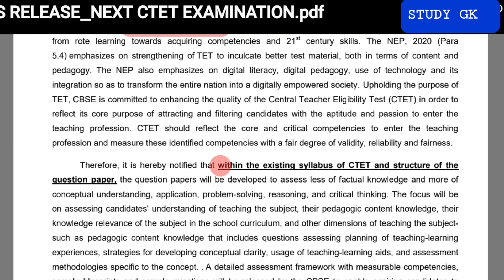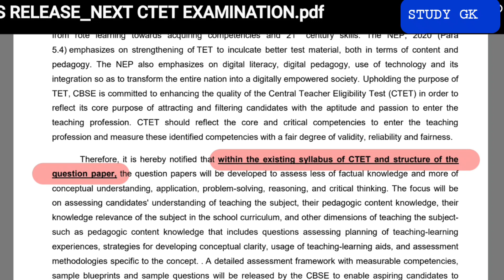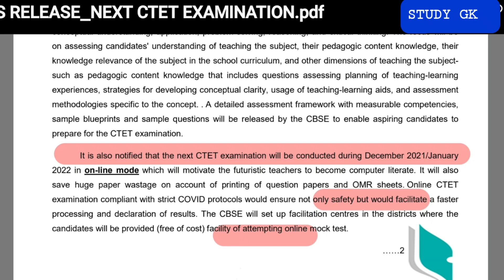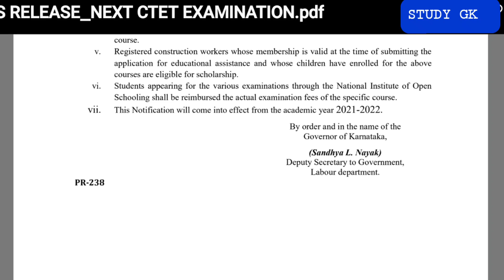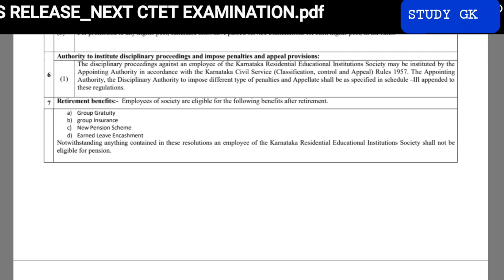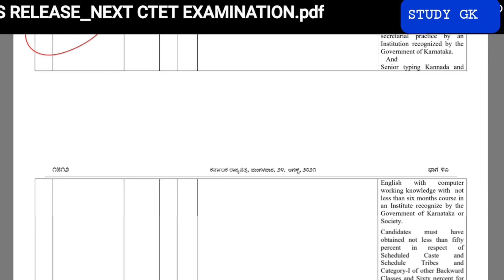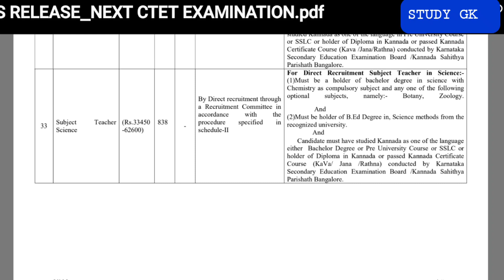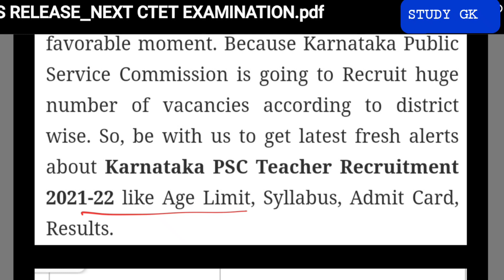TET FAIL ಆದವರಿಗಿರುವ 4 ಸುವರ್ಣಾವಕಾಶಗಳು, CTET | KREIS |KAR TET | STUDY GK | Susheel Creations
TET FAIL ಆದವರಿಗಿರುವ 4 ಸುವರ್ಣಾವಕಾಶಗಳು
CTET KREIS KAR TET
CTET QPs and Key Answers

Study GK
Susheel Creations

Ctet Notification
ctet application
ctet details
how to apply for ctet